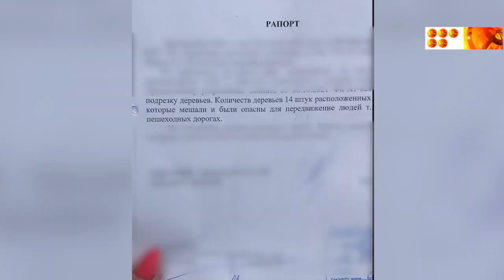Реакция властей на подрезку деревьев